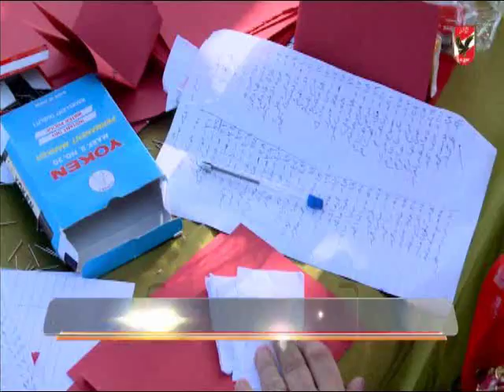مهرجان الالعاب الترفيهية لاعضاء النادى الاهلى بالشيخ زايد